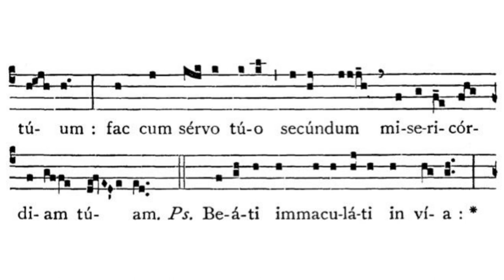Gregorian Chant - Julian D. Jankowski - 17th Sunday after Pentecost - Introit